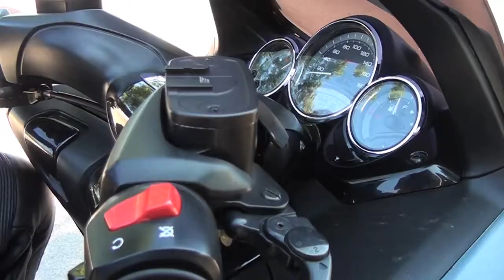III Concentracion Nacional Tmax Club España 2011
III Concentracion Nacional Tmax 2011 organizada por el Club TMax España en Chilches Castellon